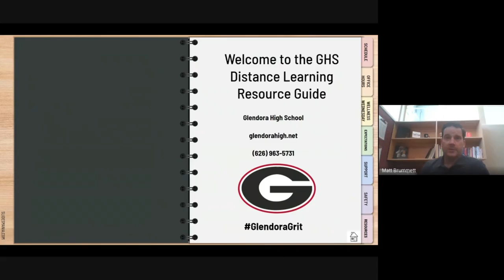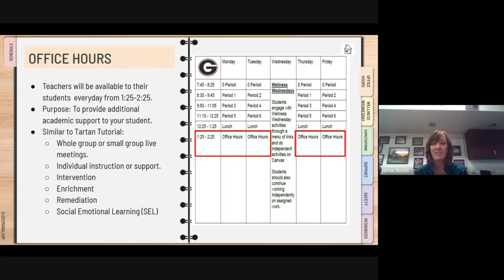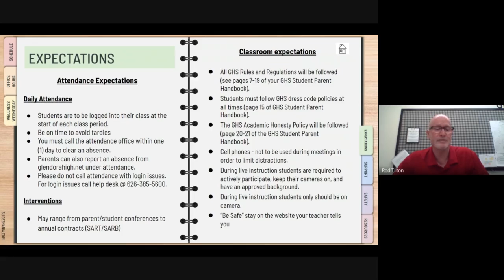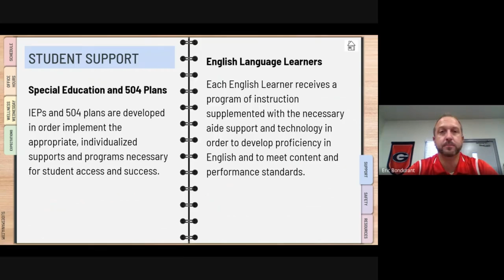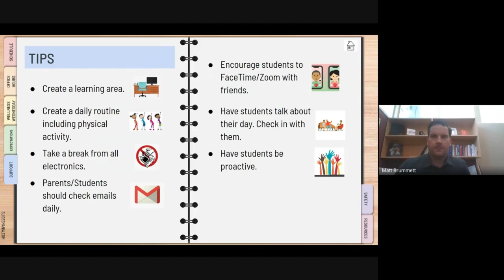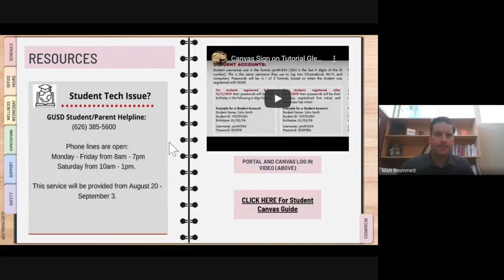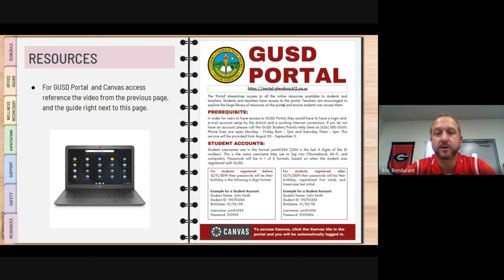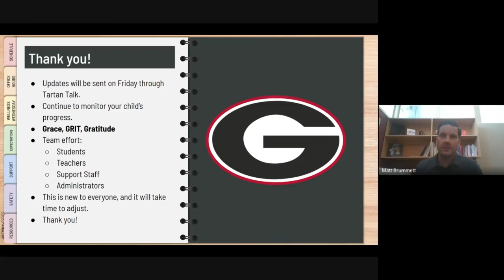Glendora High School Distance Learning Guide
Guide to support Glendora High School students and parents through the transition to Distance Learning.